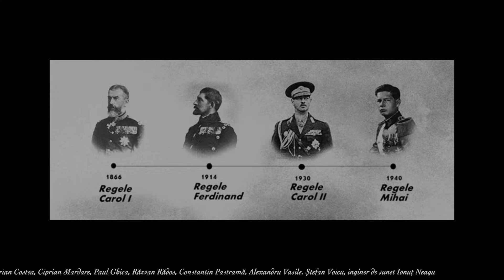Grupul Etheros - Imnul Regal (muzica Eduard Hübsch, versuri Vasile Alecsandri)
Grupul Etheros

Florian Costea
Ciprian Mardare
Paul Ghica
Răzvan Rădos
Costin Pastramă
Alexandru Vasile
Ștefan Voicu

inginer de sunet Ionuț Neagu